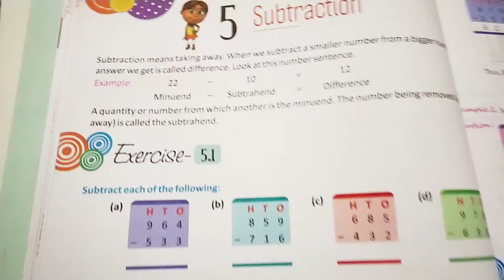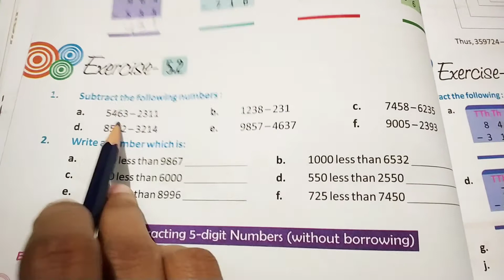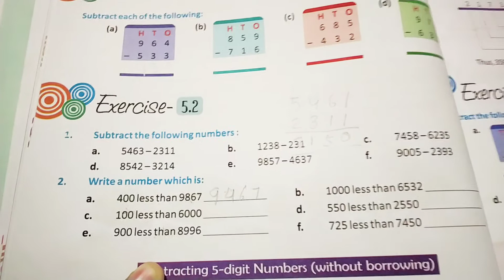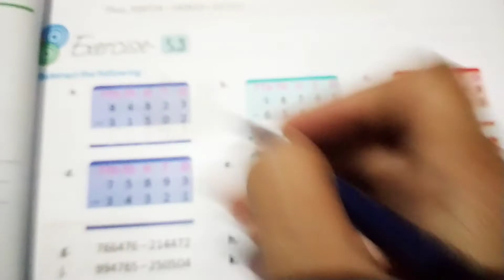Class 4th Maths ch-5 (Subtraction) (part-1)